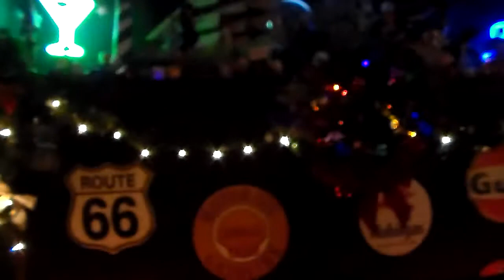Christmas Lounge 2018